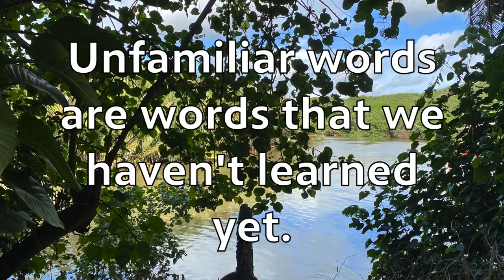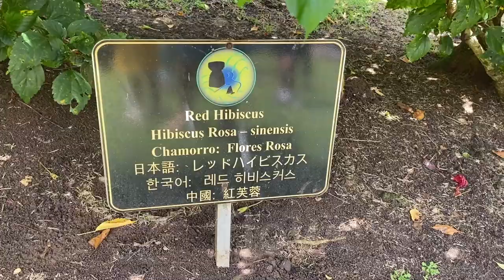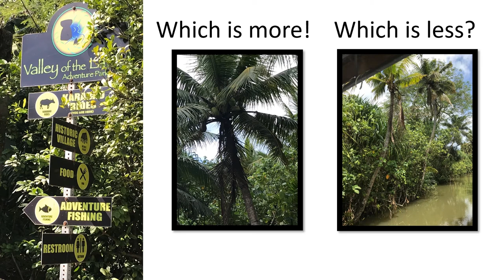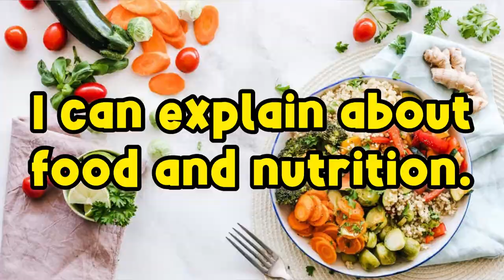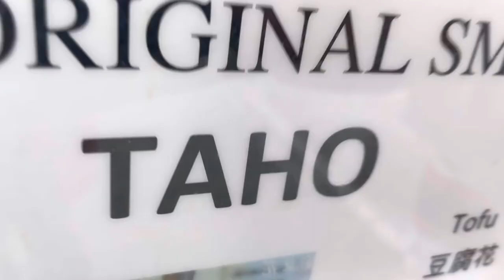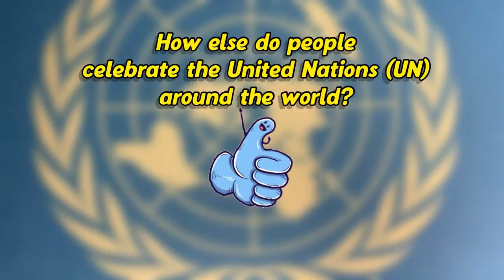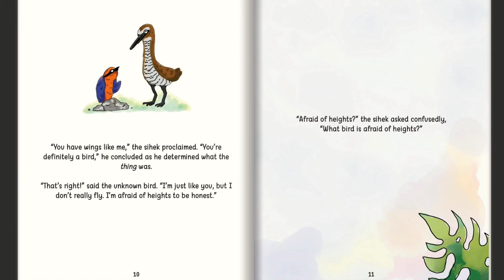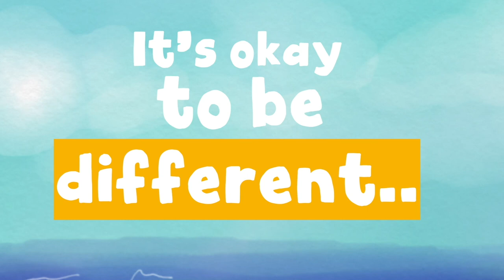PBS University | Kindergarten | 1st Quarter | Episode 3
Håfa Adai and welcome to PBS University's Kindergarten 1st Quarter session! Click the "SHOW MORE" link below to jump to this episode's subjects.

Subjects:
0:00 Welcome
02:18 Literacy - Reading Familiar & Unfamiliar Words (Valley of the Latte)
10:50 Math - More/Less (1-20)
17:45 Science - Nutrition
25:50 Social Studies - United Nations
32:36 Character Education - Diversity
40:38 CHamoru - Siñente (Feelings)
47:38 Fast Fun Facts - Coconut